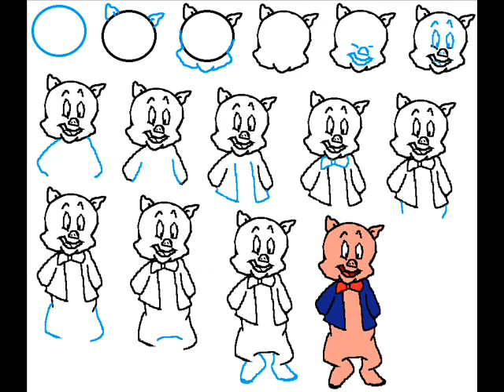How To Draw Porky Pig Step By Step Drawing Tutorial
Looney Tunes, Face, Body,